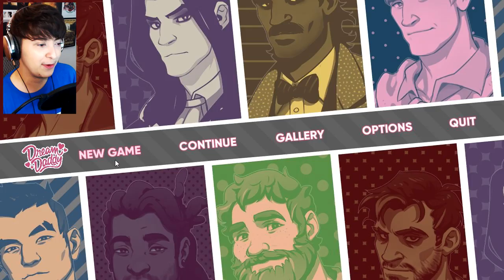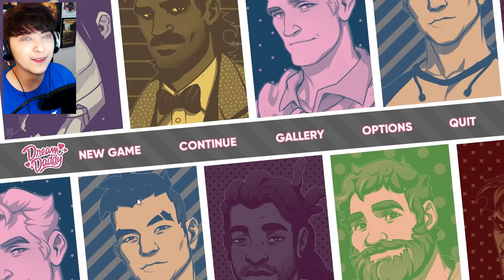THESE DADDYS AREN'T GONNA DATE THEMSELVES | Dream Daddy: A Dad Dating Simulator - Part 1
Hello and welcome to Dream Daddy! A dad dating simulator by the Game Grumps! My body... is... READY.

- Animuh